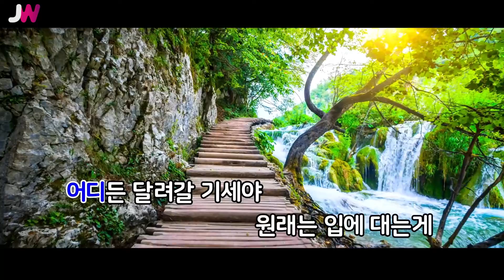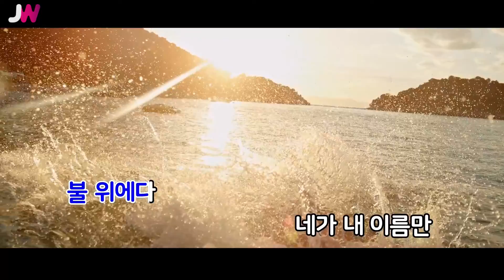[JW노래방] 기름같은걸 끼얹나 / 버벌진트,뎁,BEENZINO / JW Karaoke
번호 - 19432
제목 - 기름같은걸 끼얹나
가수 - 버벌진트,뎁,BEENZINO